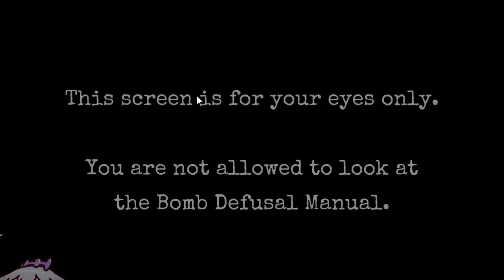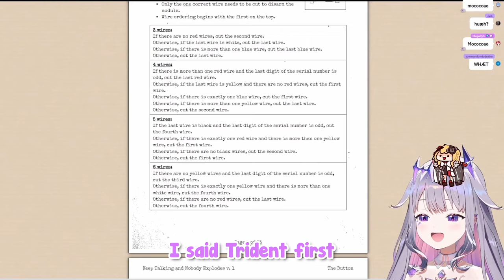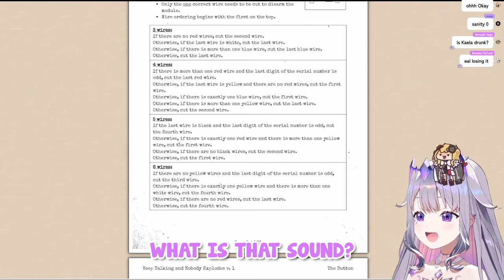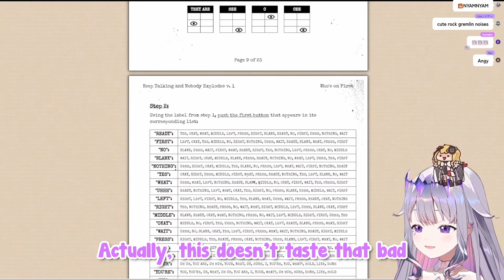[ENG SUB/Hololive] Kaela and Biboo have the same weird habit when stressed out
Kaela's POV : 【Keep Talking and Nobody Explodes】at this rate, idk if i still wanna be saved.【hololive

Credits :
BGM